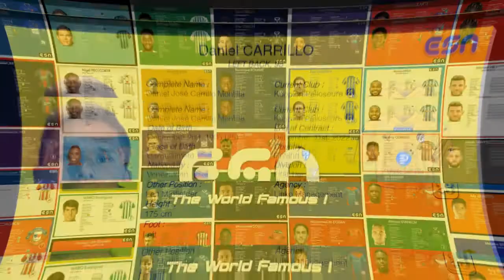Daniel Carrillo | Left Back 95' 🇻🇪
Complete Name :
Daniel José Carrillo Montilla
Date of Birth :
December 2nd, 1995 (25)

Place of Birth :

Barquisimeto

Nationality :

Venezuelan

Second Nationality :

None

Main Position :

Left Back

Other Position :

Left Midfielder

Height  :

175 cm

Foot :

Left

Current Club :

Kuopion Palloseura

Country :

Finland

Division :

First Tier

Trained By :

Deportivo Lara

International Career :

Venezuela

Agency :

Linko Management